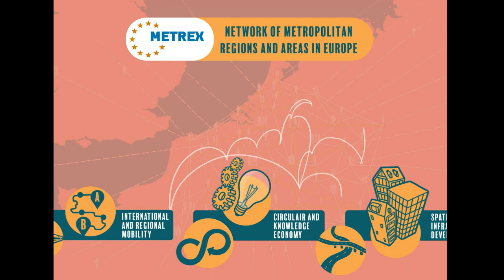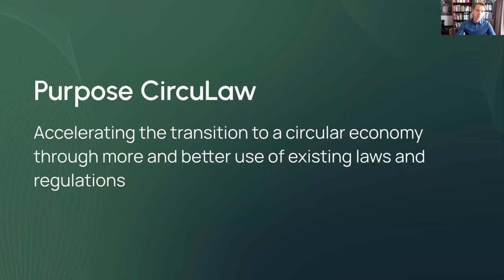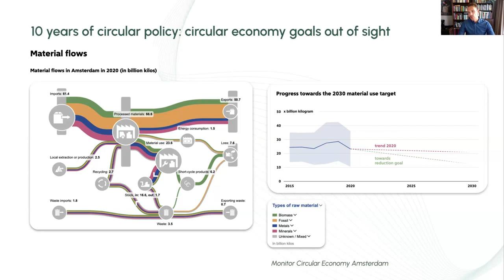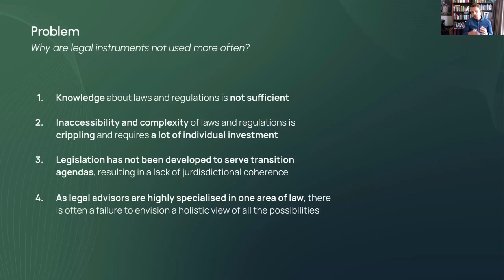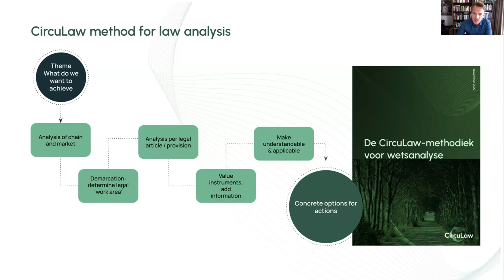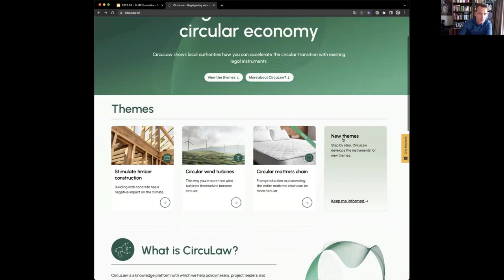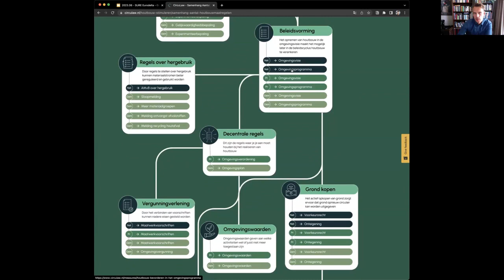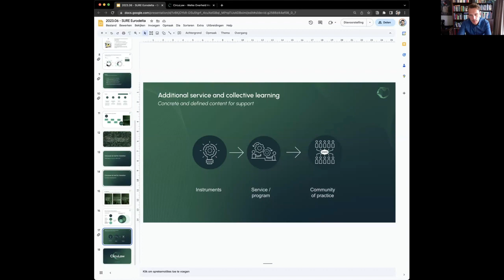CircuLaw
Arjan Hassing,
Circular Innovation Strategist, City of Amsterdam will speak about
CircuLaw, initiated by the City of Amsterdam and Dark Matter Labs, is a new knowledge platform aiming at more and better use of legislation.
The transition towards a circular economy is a prerequisite for achieving our climate goals, however currently material consumption is only increasing. According to national advisory boards an intensification of policy is required: governments should use different, more coercive instruments. This should accelerate the transition and create a level playing field for circular frontrunners.
It helps policy makers, project leads and buyers to navigate legal complexity, find the right instruments and offers support in implementation.